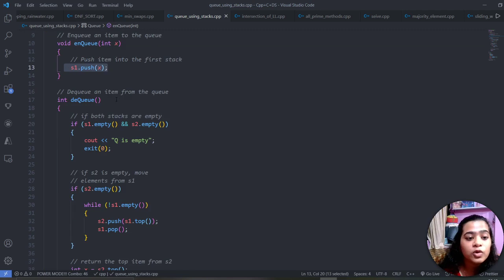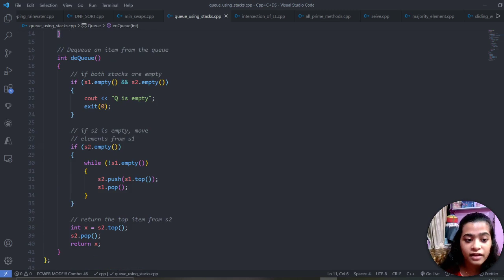Implement Queue using 2 Stacks || C++ Solution